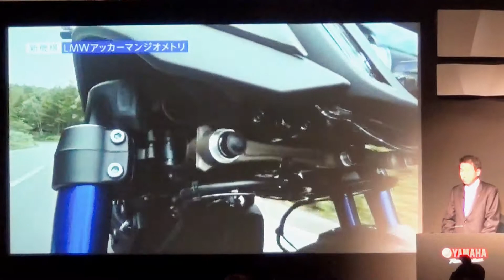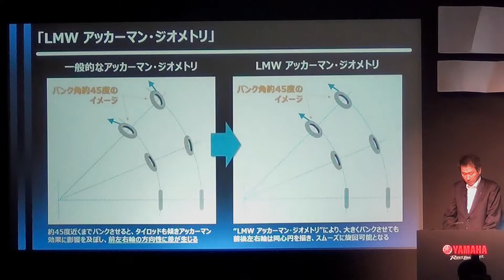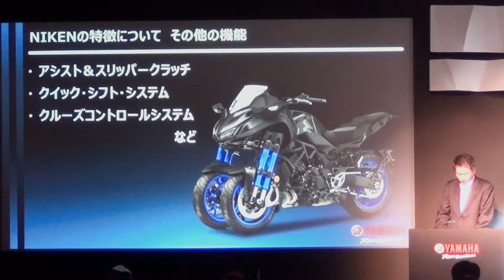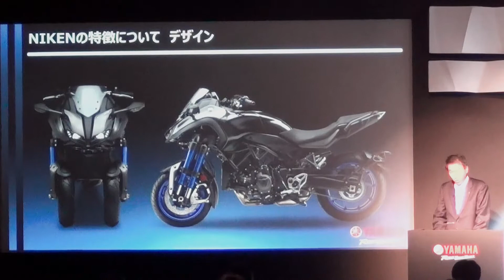ヤマハ・NIKENの技術と特徴・花村直己